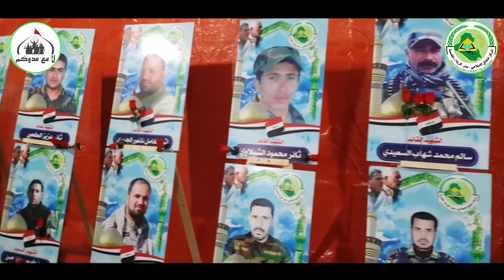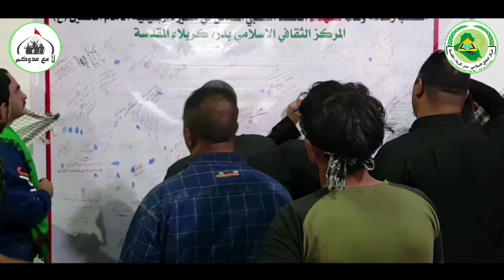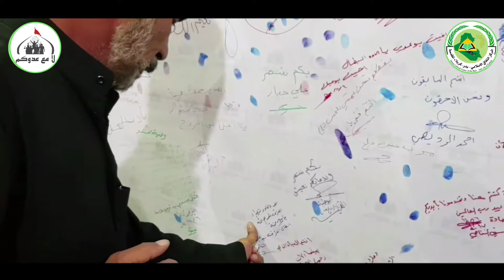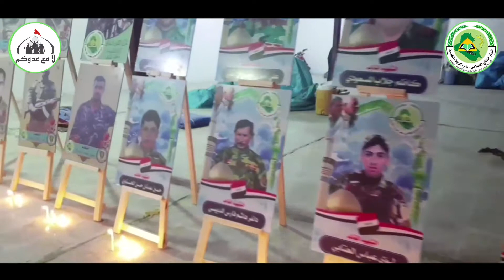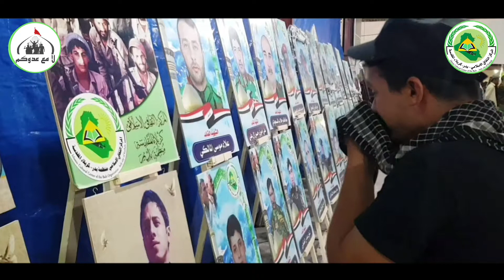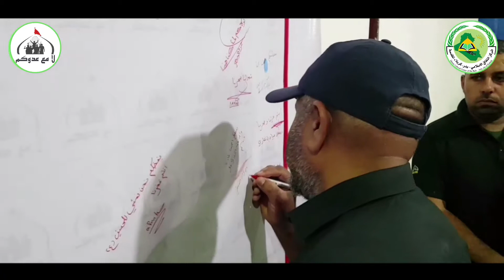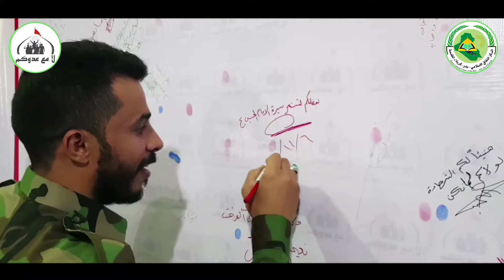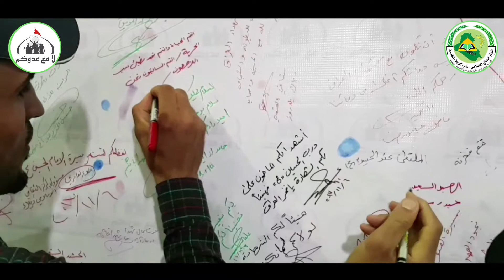٨ نوفمبر، ٢٠١٧